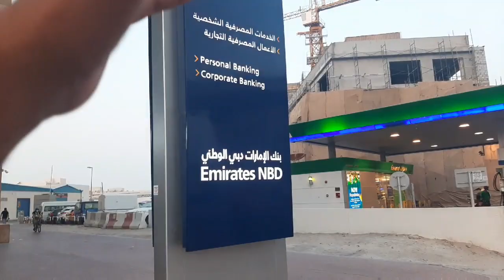How to write Cv( resume) Best. Jobs Interview. Cv kse banata hai. (Cv Kya hai)|.Real Desi boy|kumar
cv kya hote hai.
cv kse bnate hai hai.
Job in Dubai
Job in use.
Job in Dubai for Pakistani.
Job in Dubai for Bangladesh.
Job in Dubai for Nepal.
Job in Dubai for girls.
Job in Dubai for boys.
Job in Dubai for how to find job in Dubai for all.
Job in Dubai in English.
Job in UAE in English.
Job in Dubai Hindi.
Job in Dubai on visit visa.
Job in UAE on visit visa.
Job in UAE visit visa.
How to come UAE on visit visa.
How to find job on tourist visa.
How to find job ajmaan.
How to find job in Sharjah.
How to find job in Abu Dhabi.
Job in Abu Dhabi.
All job in Sharjah.
All job in Dubai.
How to find sales job in Uae.
How to find job in Dubai sales.
Sales job in Abu Dhabi.
How to find job sales Abu Dhabi.
How to find bed space in Dubai.
How to find job at space in ajmaan
How to find bed space in UAE.
How to find job in Dubai.
How to find room in UAE Dubai.
How to find room in Sharjah.
How to find flat in Dubai
Electrical engineer job in Dubai.
Civil engineering job in UAE.
Civil engineering job in Dubai.
Mechanical Engineering job in Dubai.
How much secure in UAE is for girls.
12th pass
10th pass
Fresher.
Driver.
Driving.
Security guard.
Airport.
Free zone.
Accountant.
How to find job in Dubai accountant.
How to find job in Dubai airport.
Dubai all jobs.